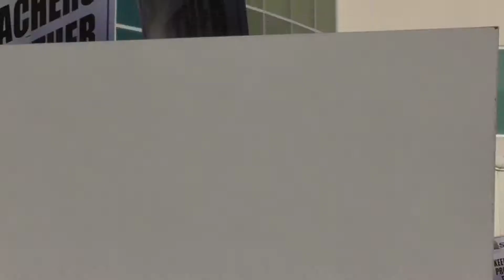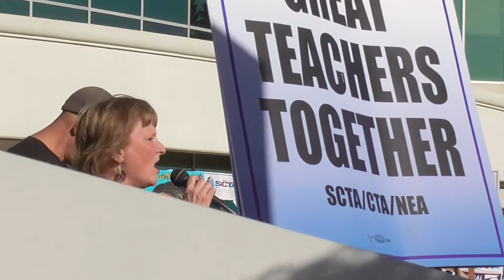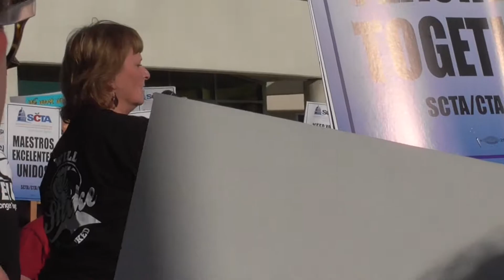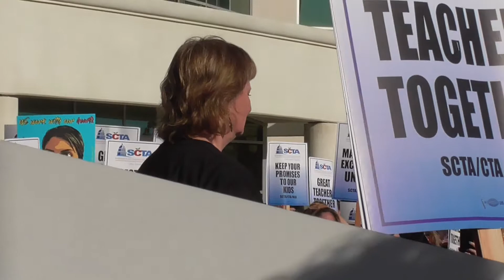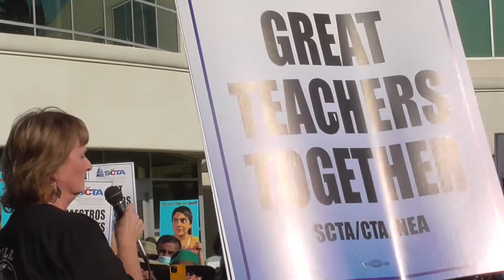Sacramento Teachers Union #5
Sacramento Teachers Union Rally at the Serna Center March 17